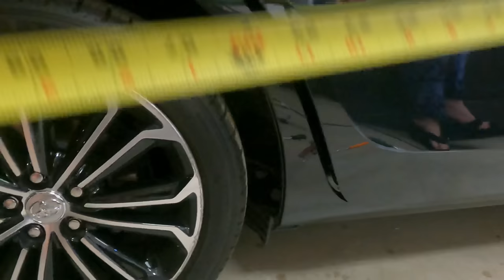FIRST TIME WRAPPER, Paradox Shows Him The Way In Real Time *No TimeLapse* | Making Of An Apprentice?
This is Candy Metallic Purple from my website. If you like this color then go to the link below to order it and try it yourself like Matt did in this video! If he can do it anyone can.

Go to my wraps page on Instagram @paradoxwraps and website to browse other sick colors for your project car!